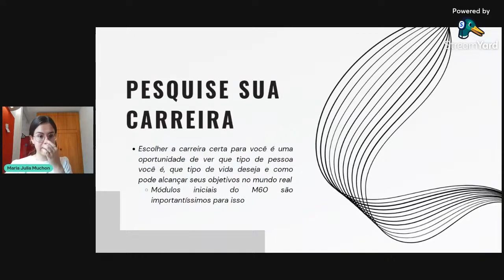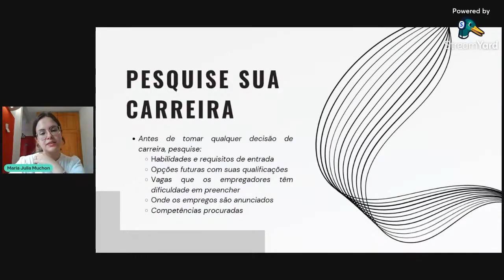Como escolher a carreira ideal para você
ESCOLA M60: acompanhamento + passo a passo dos mais de 60 intercâmbios existentes + revisão da sua aplicação e técnicas para ir pra fora de graça ou muito barato!

Está perdido sobre qual caminho seguir? 🤔 Neste vídeo, vamos te ajudar a escolher a carreira ideal, com dicas práticas e insights para fazer uma escolha certeira!

00:00 Começando a busca pela carreira certa
Saiba como identificar a melhor carreira para o seu futuro.

00:50 Explore novas oportunidades
Descubra formas de buscar experiências que expandam suas opções.

01:58 Aprofunde-se com os módulos iniciais da Escola M60

02:43 Opções além da graduação
Veja alternativas de cursos profissionalizantes que não exigem diploma.

03:19 Requisitos e oportunidades de emprego
Entenda a importância de conferir os requisitos de entrada e as vagas disponíveis no mercado.

🚨 Não somos agência, ajudamos você a ir pra fora